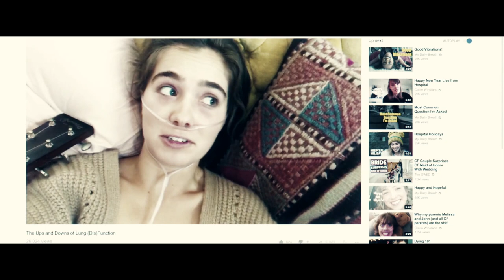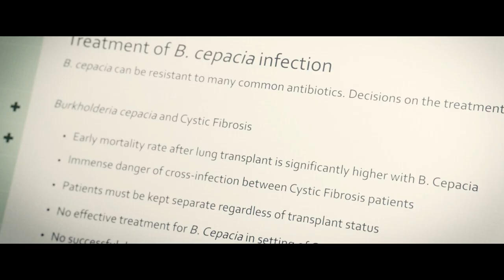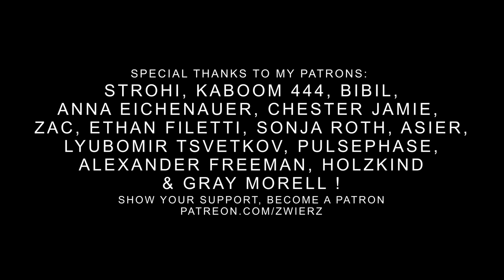Alan Walker - Faded (Rock Remix) | Five Feet Apart Music Video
Alan Walker ft. Iselin Solheim - Faded (Rock Remix by zwieR.Z.) [2020 mix] Soundtrack Music Video